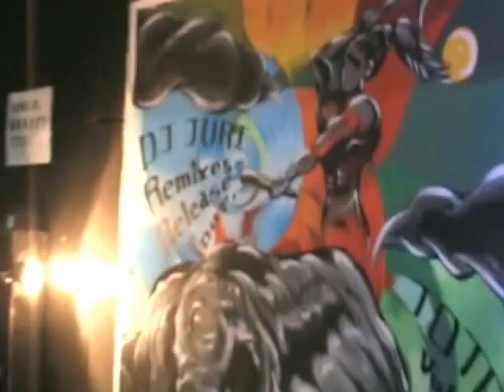TOTEM Part 2 -The Documentary Film-28 May 2010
The Documentary Film
28 May 2010  TOTEM × DJ JURI Remixies Launch Party